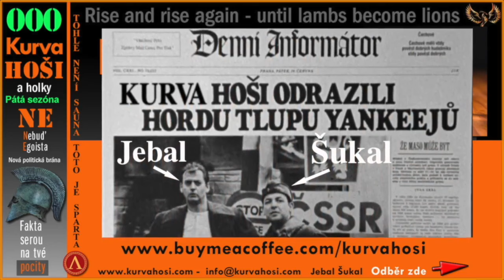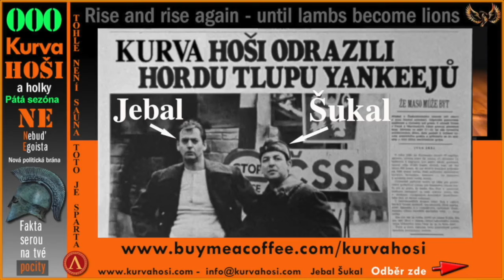FOTBAL EURO 2024. ČEŠI PRINCEZNY. FOTBALISTÉ GPS PODPRSENKY. MÍČ SENZOR. ROZDHOČÍ PODJATÍ.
Fotbal euro 2024 polsední události. Fotbal ? Spíše šaškárna. Rozhodčí politicky podjatí, ČT sport komentatorka kráva která prděla do větru, fotbalisté nosí GPS podprsenky, míč má GPS senzor a další nesmyslné vynálezi a píčoviny. Sledovat tohle 25 minutové video vám může poškodit mozek. Doporučuji nesledovat. Pokud ano tak mi kup panáka za 31 Kč abych mohl dále trpět pro tebe. Odkaz